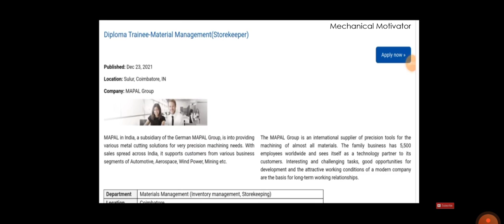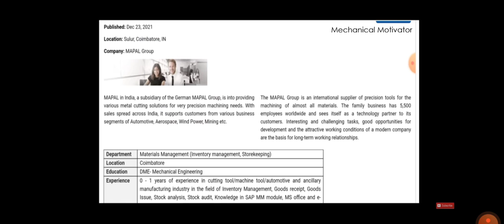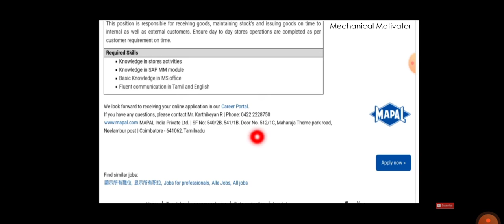Trainee Engineer Vacancies in Top German MNC I Mechanical Jobs I Fresher Jobs I Coimbatore Engg Jobs